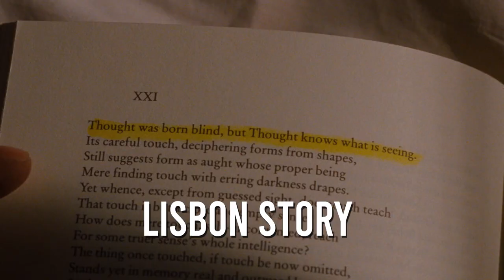Lisbon Story (1994) - Trailer | Director's edition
Directed by: Wim Wenders
Year: 1994
Countries: Germany, Portugal, France, Spain
Genre(s): Drama, Music
Rated: PG

SYNOPSIS:
Sound recordist Phillip Winter receives an urgent telegram: he must travel to Lisbon to help his old friend Friedrich Monroe in shooting a film in the city.
With a foot in plaster, Winter crosses Europe from North to South until he reaches the Portuguese capital, but it's a bit too late: Friedrich's gone. At the large house where he lived, the director left little else apart from an unfinished film, soundless images gathered along the streets of Lisbon with an old fashioned hand cranked camera (like the one in Buster Keaton's The Cameraman). Patiently, Winter decides to record sound for those images: delighted with the city, he wanders about the streets with a microphone in hand, following his friend's footage.